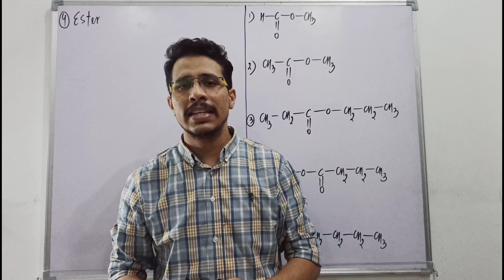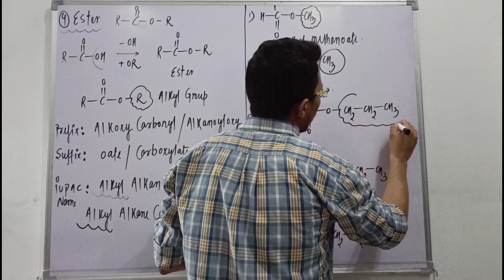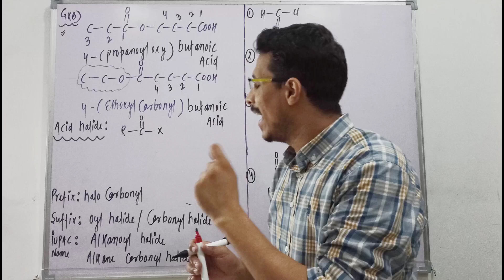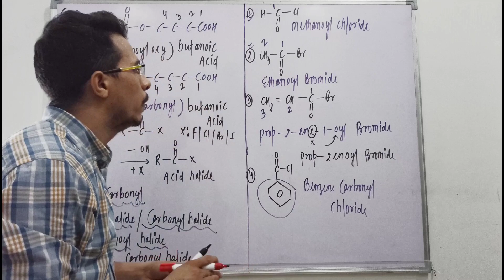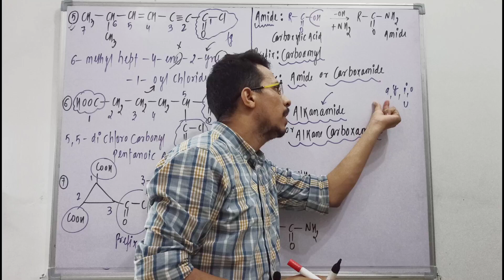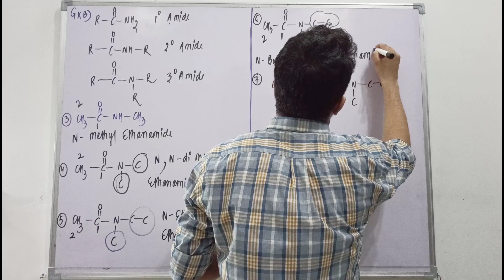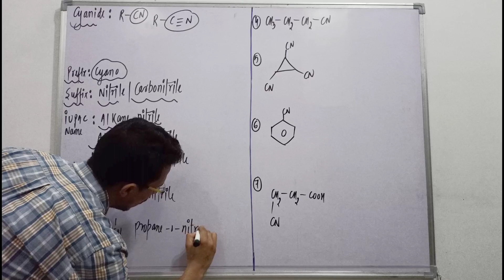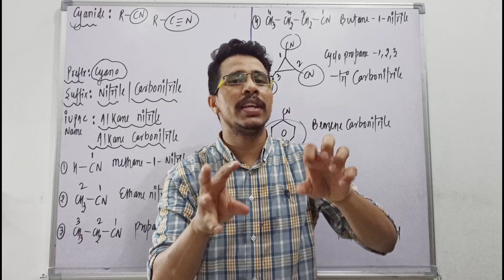CLASS 11, PART @12 BASIC OF ORGANIC CHEMISTRY || JEE MAIN'S/NEET/JEE ADVANCED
Welcome to GKB Chemistry
Happy learning!

Class 11
Chapter: Basic Organic Chemistry ||  IUPAC Nomenclature

Content:
NAMING OF FUNCTIONAL GROUP CONTAINING COMPOUNDS
1.  Ester
2.  Acid Halide
3.  Amide
4.  Cyanide